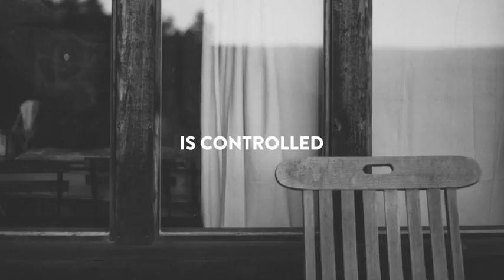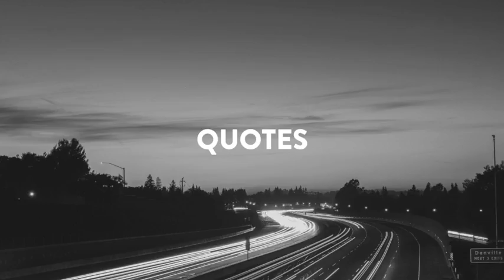Sync (After Effects Template)